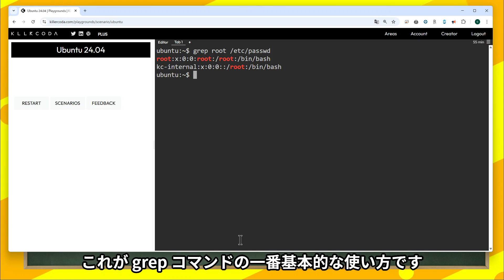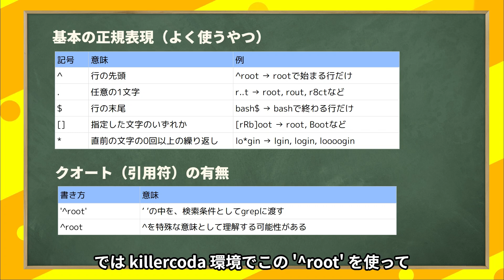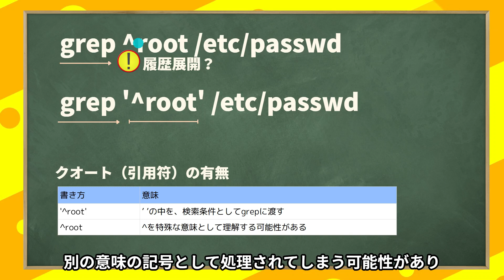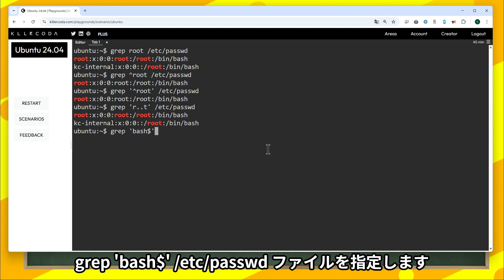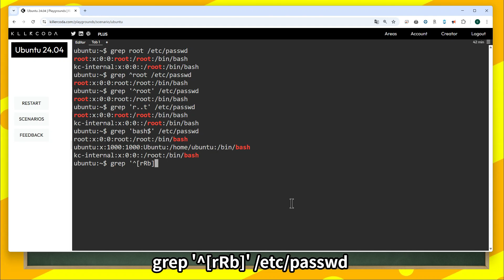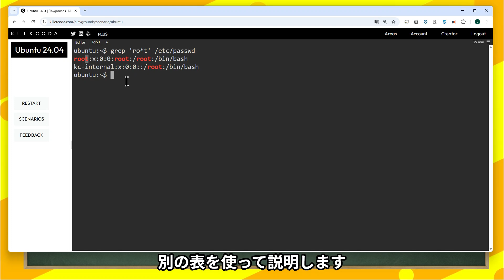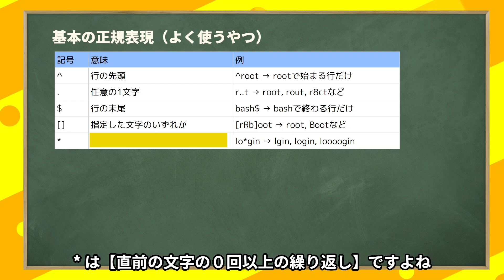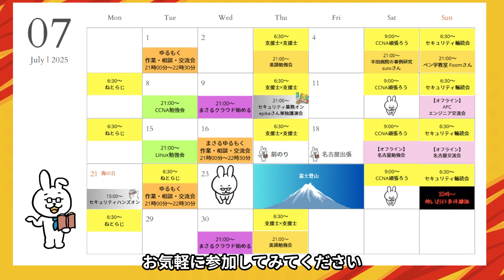【LinuC101 #16】テキストを検索する grep と正規表現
■再生リスト
【Linux初学者】シリーズ

■学習ツール
【IT用語 動画辞典】